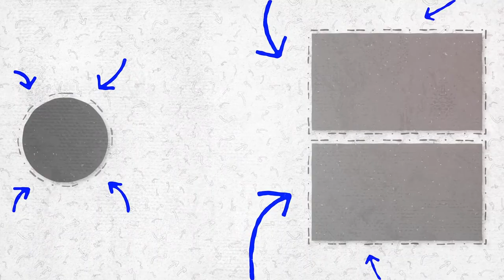Venture Capitalist Reacts to Shark Tank with Peter Harris | Plated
Time for another Shark Tank review from a venture capitalists point of view. Watch this video to see how venture capitalist reacts to Shark Tank's Plated.